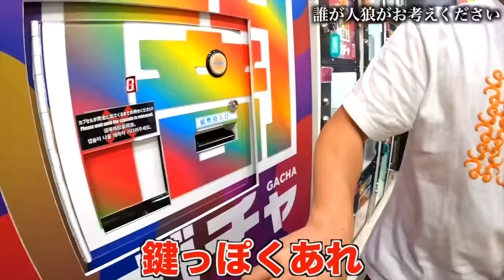【第2回】人狼ゲームで奢りを決める旅行が面白すぎたw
第1回1話

編集